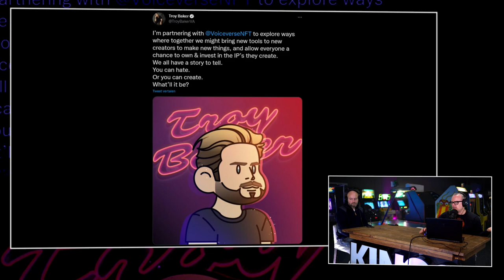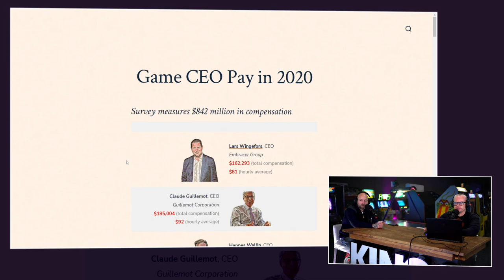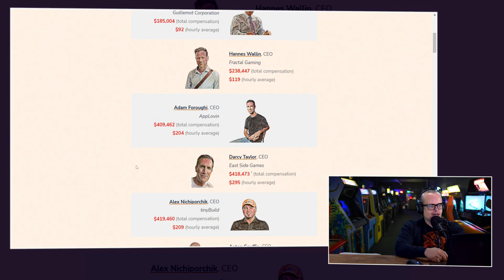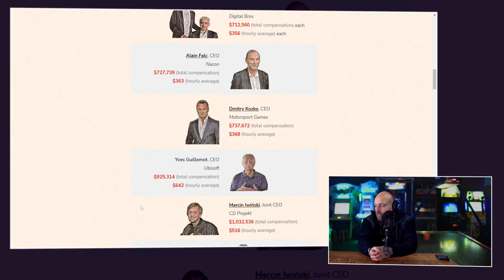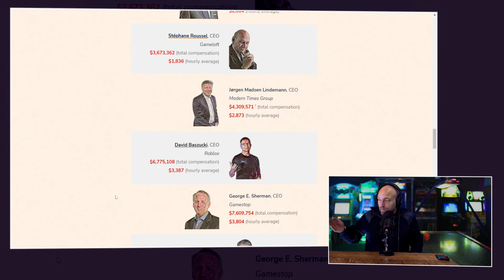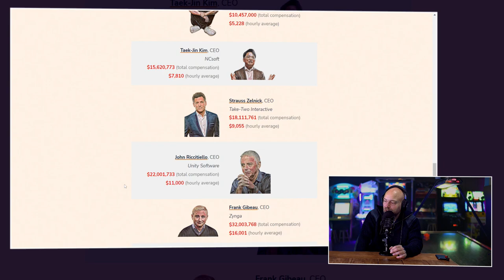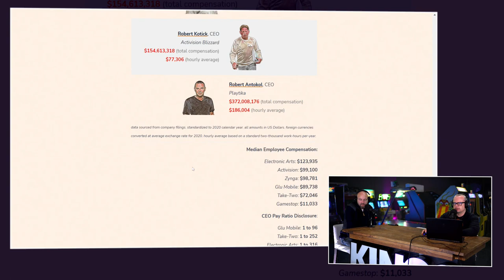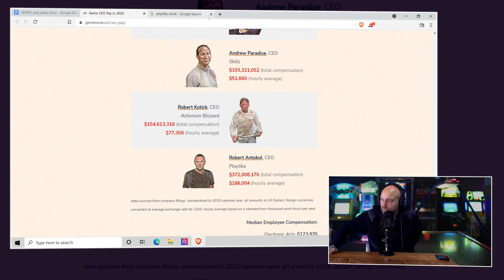!@#$% over PlayStation 'Game Pass' en grootverdieners gamesindustrie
Zoals elke dinsdag hebben we voor de Premium Bazen een item klaar staan waarin er lekker fel gediscussieerd gaat worden. We hebben we het natuurlijk over de Peepshow, of !@#$% zoals wij het hier intern noemen. De Peepshow is het item waar JJ en Boris praten over wat er allemaal speelt in de game-industrie. En ook aan het begin van 2022 gaat het goed los. Zo hebben de twee het vandaag over PlayStation en de PS4, Take Two & Zynga, Troy Baker en NFT's. Dus ram maar snel op de Play knop.

Take-Two Interactive koopt Zynga voor 12,7 miljard dollar
Het s geen Peepshow zonder een stevige discussie. En dus komen de de NFT's geheid voorbij. Want dat blijft een dingetje binnen de industrie. Daarnaast gaan Boris en JJ discussiëren over de nieuwe aankoop van Take-Two Interactive. Die hebben namelijk Zynga gekocht. Voor maar liefst 12.7 miljard dollar. Waarop de waarde van de Take Two aandelen naar beneden duikelden. Wat is er aan de hand? En waarom willen de Amerikanen deze mobile games developer hebben?

PlayStation blijft toch nog even PS4's produceren
Verder hebben we het over Playstation. Want er lijkt wat op stapel te staan. Boris en JJ hebben het over de opvolger van PS Now en PS Plus.  Gaan we straks te maken krijgen met Sony's versie van de Xbox Game Pass? Of wordt het totaal iets anders? Daarnaast hebben de twee het over de PS4. Want Sony houdt de productie aan van de PS4 tot eind 2022. Eerder wilde ze daarmee nog stoppen in 2021. Komt dat door de chip tekorten? Tot slot moeten we het ook even hebben over de best verdienende CEO's in de gamesindustrie. Wat leveren de MT's en NFT's deze heren op? Zouden de tweet kritische heren het er daar ook voor doen? Dit en nog veel meer zie je in de Peepshow van deze week.